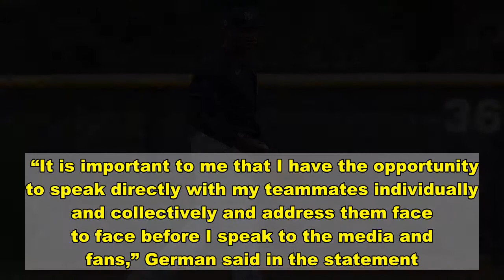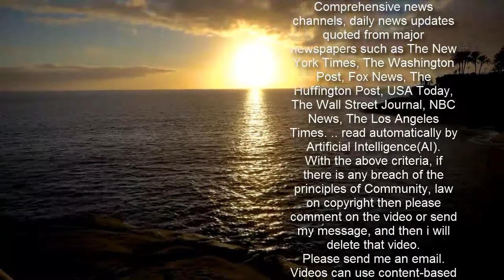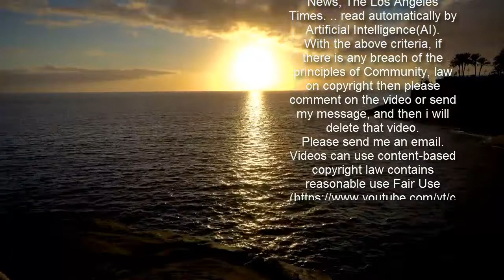Domingo German will address domestic violence ban with Yankees teammates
More On:  Aaron Boone impressed with Yankees’ depth in this area   Yankees’ catching prospect already turning heads   This should not be one of your Yankees concerns   Gary Sanchez doesn’t want to think about his Yankees catastrophe    TAMPA — Domingo German will indeed speak to his teammates about the incident that caused him to receive an 81-game suspension and miss all of last season.   On Sunday, the right-hander released a statement through the Yankees, the day he was scheduled to address the media for the first time since the September 2019 incident that led to his ban by Major League Baseball. He was suspended in January 2020 for violating the league’s domestic violence protocols after an alleged incident with his girlfriend.   “It is important to me that I have the opportunity to speak directly with my teammates individually and collectively and address them face to face before I speak to the media and fans,” German said in the statement. “This process has begun, but more time is needed, especially since half our team has yet to report to spring training. I recognize that speaking publicly will be an important step for me and I will do so in the upcoming days.”   It’s a change from what Aaron Boone had said previously about the troubled German, as the Yankees manager said he didn’t believe he needed to have German speak to the team.   Since then, though, Zack Britton made it clear he wasn’t thrilled about the return of German, saying this week, “You don’t get to control who your teammates are and that’s the situation. I don’t agree with what [German] did. I don’t think it has any place in the game or off the field or at all.”   German also wiped his Instagram page after a cryptic message was posted about something being “over,” which followed his brief retirement message he posted online while he was serving his suspension last year.   Boone said Friday the events caused him to give more attention to the situation.   “I would say it’s, I guess, put a little strength in my antenna as far as something that I’m looking at more closely,” Boone said.